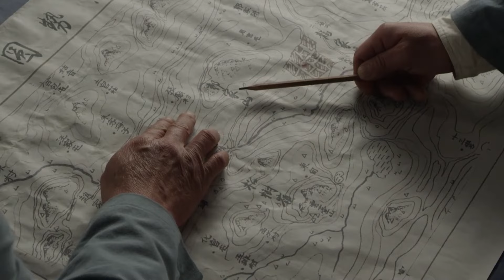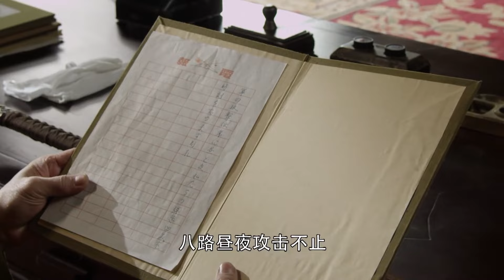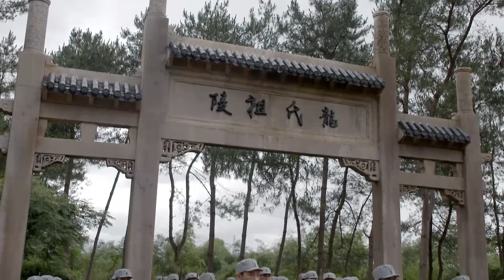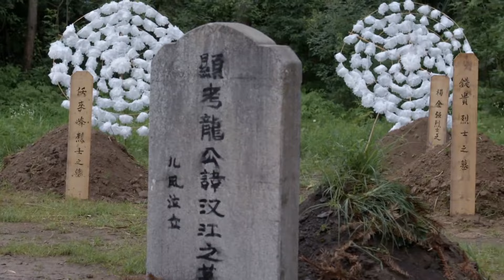【功夫抗日】《鐵血劍神》40✨武生棄演從軍，憑著高超劍法和功夫瘋狂報仇，出劍比子彈快，日本軍隊聞風喪膽💪樊少皇、李倩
《鐵血劍神》
導演：杜修斌
主演：樊少皇、李倩
集數：40集

劇情簡介：
       二十世紀三十年代末，名動華北的京劇戲班「盛家班」與悍匪蔣有財結下了梁子，在沖突中頭牌武生盛忠豪的父親和恩師皆慘死。父親臨終前逼迫盛忠豪立下毒誓不能復仇，盛忍痛帶著師弟文立軒和師妹甄玉環逃往天津。途中幾人被潰兵沖散，為了掩護同門盛忠豪被抓，落入日軍勞工營，在此過程中盛忠豪殺死漢奸替師叔報了仇，也因此錯失了與師妹甄玉環重逢的機會，深深相愛的一對同門戀人從此天各一方。多年後，師兄妹三人戰地相逢，百感交集。盛忠豪終於融入革命洪流，龍家集抗日自衛軍被正式改編為八路軍獨立營，盛忠豪任營長，文立軒任指導員，兄弟二人再度並肩作戰，最終他們全殲武藤雄一部。。